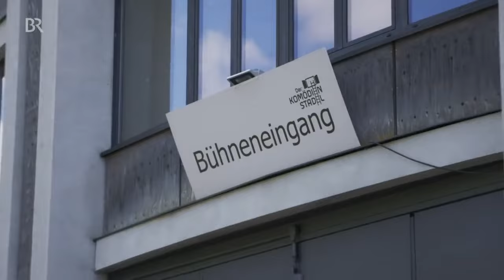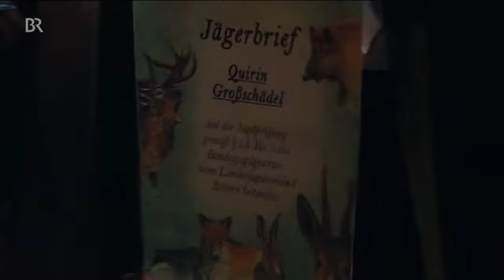Komödienstadel ~ Odel verpflichtet